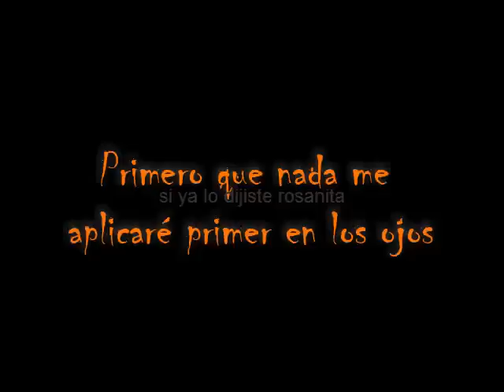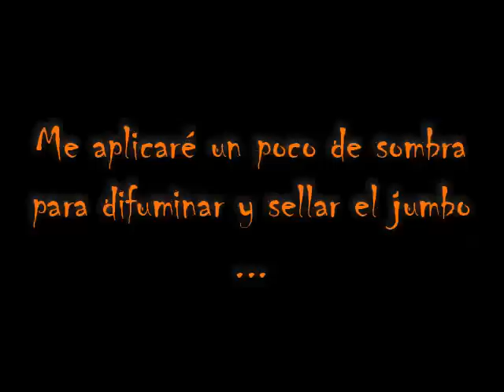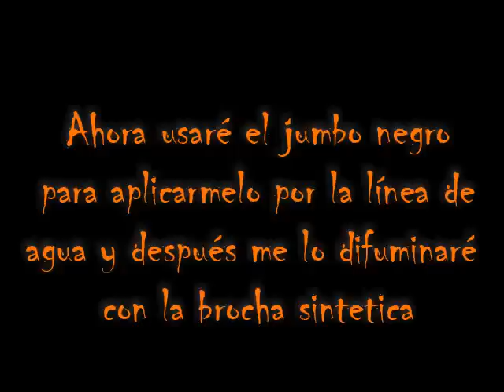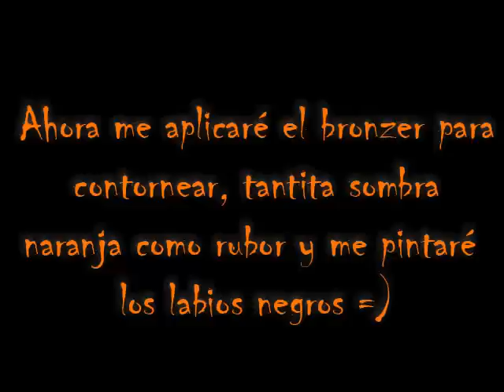Look Gótico para Halloween (negro y naranja)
Aqui les dejo este loook que espero que les guste..

Es solo una opción y como siemrpe no soy una experta pero quiero compartirles lo poco que sepa =)